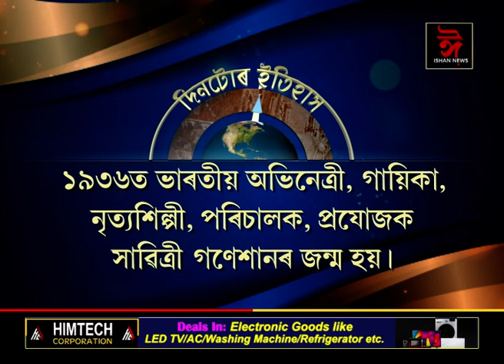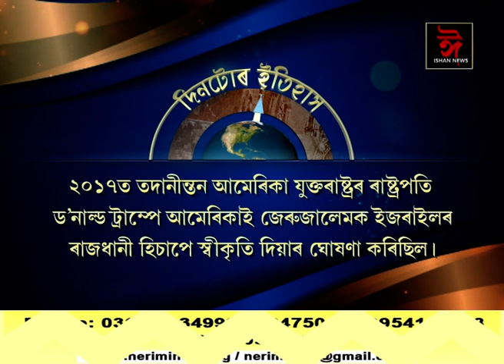ইতিহাসৰ পৃষ্ঠাত আজিৰ দিনটো। || History of the day